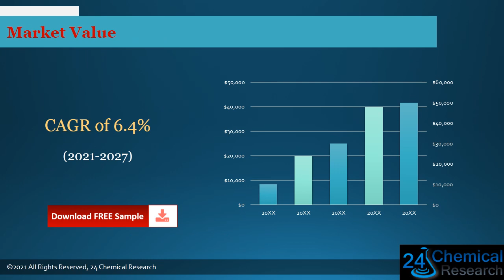Global Mineral Sand Market Research Report 2021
Download FREE Research Report Sample PDF:
The Mineral Sand report includes specific segments by region (country), by manufacturers, by Type and by Application. Each type provides information about the production during the forecast period of 2016 to 2027. by Application segment also provides consumption during the forecast period of 2016 to 2027. Understanding the segments helps in identifying the importance of different factors that aid the market growth.